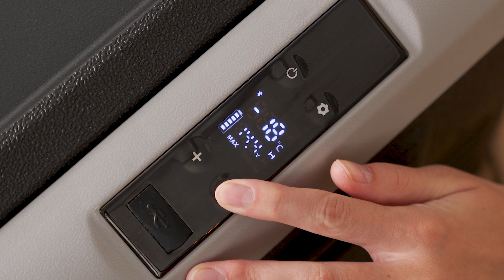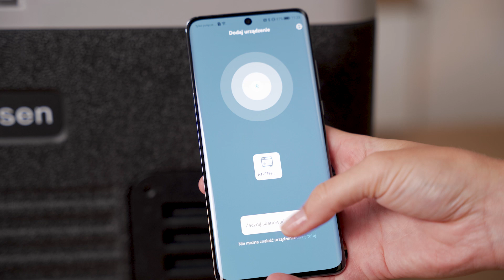Lodówka GÖTZE & JENSEN PF500 | Wideoprezentacja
👉 Lodówka turystyczna GÖTZE&JENSEN PF500 to przede wszystkim wysoka funkcjonalność. Wewnętrzna komora lodówki ma świetną izolację termiczną, która pozwala schłodzić produkty aż do -20°C, co sprawia, że możesz bezpiecznie przewieźć mrożonki albo szybko schłodzić napoje podczas upałów. Poręczne uchwyty ułatwiają transport lodówki, a pojemność 30 l pozwala na swobodne przechowywanie napojów i przekąsek, nawet podczas długiej podróży.

✅ STERUJ ZE SMARTFONA
Twoja lodówka PF500 jest w bagażniku, a Ty chcesz sprawdzić, jaka temperatura obecnie w niej panuje? Wystarczy, że sparujesz urządzenie z aplikacją mobilną, by szybko podejrzeć takie dane jak ustawiona temperatura czy wybrany tryb pracy. Do wyboru masz tryb ECO, który oszczędza energię oraz tryb MAX, dzięki któremu szybko schłodzisz produkty do pożądanej temperatury.

✅ INTUICYJNE STEROWANIE
Lodówką możesz sterować za pośrednictwem swojego smartfona albo przez panel sterujący. Wyświetlacz LCD jest bardzo czytelny, więc bez problemu sprawdzisz tryb pracy urządzenia, panującą temperaturę czy napięcie. Lodówka ma również wbudowany port USB-A, który możesz wykorzystać, żeby naładować swoje urządzenia mobilne.

✅ BLOKADA POKRYWY
Zdarzyło Ci się, że inna lodówka niespodziewanie się otworzyła? Z lodówką turystyczną PF500 to już nie problem. Urządzenie zostało wyposażone w pokrywę ze zintegrowanym systemem zamykania, który zapobiega przypadkowemu otwarciu. Dzięki temu masz całkowitą pewność, że podczas podróży cała zawartość lodówki jest bezpieczna.

✅ NIE TYLKO DO SAMOCHODU
By rozszerzyć zastosowanie lodówki, została ona wyposażona w technologię podwójnego zasilania. W zależności od potrzeby i warunków możesz podłączyć ją do gniazda zapalniczki samochodowej 12 V lub do standardowego zasilania sieciowego 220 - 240 V. Dzięki temu będzie przydatna nie tylko w samochodzie, ale też w domku czy pokoju wakacyjnym.